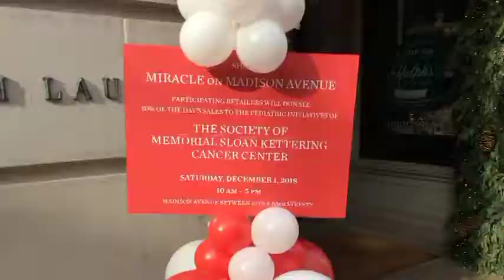32nd Annual Miracle on Madison Interview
TV Host Cognac Wellerlane interviews Amy Rosi from aroscommunications.com at Miracle on Madison Avenue, the 32nd annual New York holiday shopping tradition, when the world's premiere flagship boutiques and businesses on Madison Avenue support charities that assist children in need by donating 20% of the day's sales to The Society of Memorial Sloan Kettering Cancer Center's pediatric initiatives.